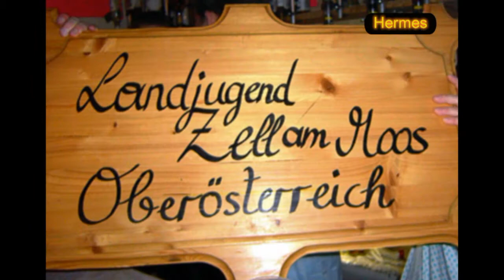Hermes in Willkommen Österreich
Hinter die Kulissen der unteren 10.000 geblickt...